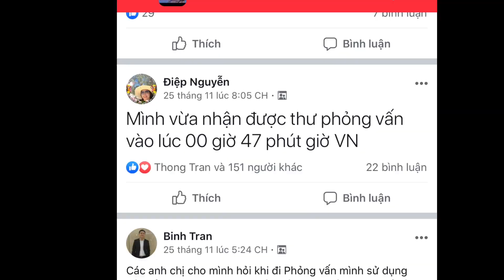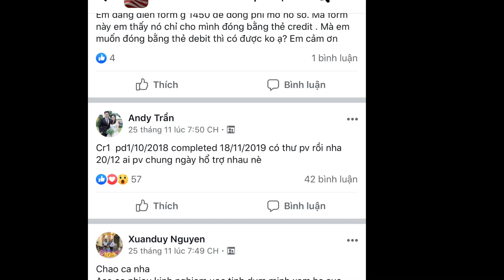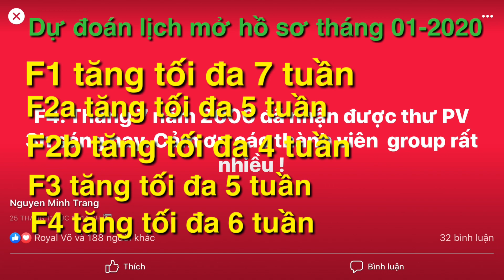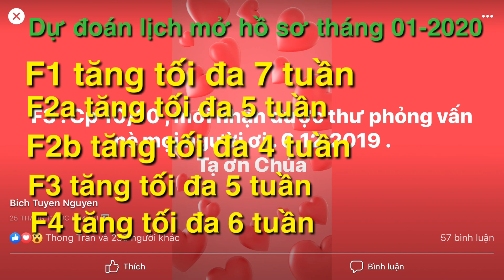Dự đoán lịch visa và lịch mở hồ sơ tháng 1-2020.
Bấm vào cái chuông góc bên phải màn hình để nhận được thông báo ngay lập tức khi Myoi STREAM và RA VIDEO MỚI nhé.©         Các video trên kênh Myoi đã được đăng ký bản quyền với Youtube. Vui lòng không sao chép, re-upload dưới mọi hình thức.